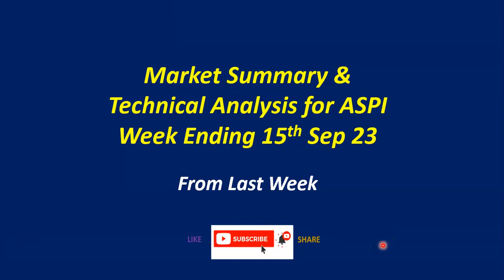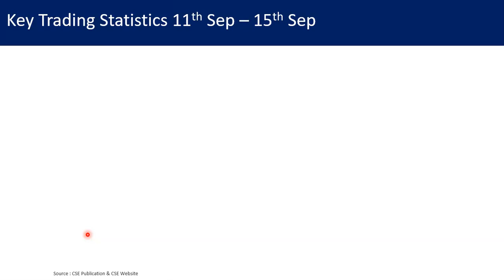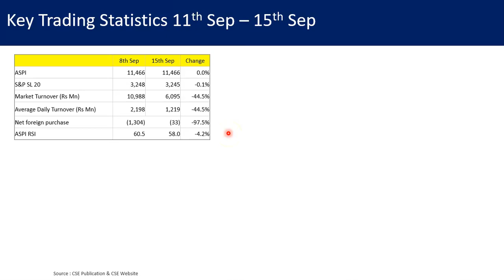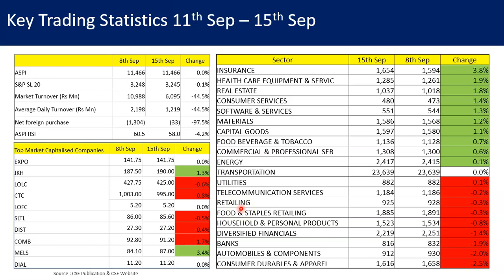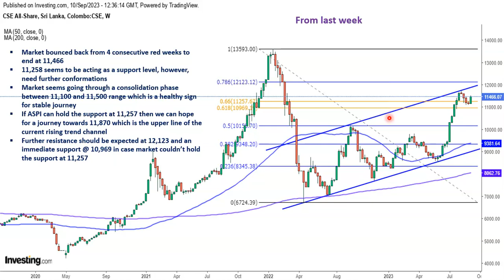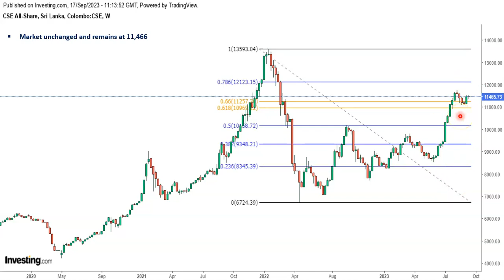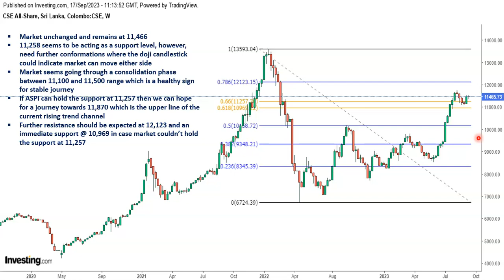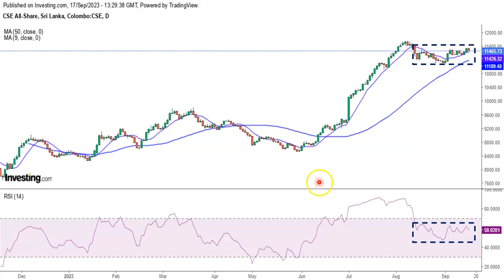ආයෝජකයින් යමක් ගැන ප්‍රවේශම් වෙනවාද? Flat week for ASPI | CSE ASPI Analysis | Technical Update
ASPI remains @ 11,466 as of the end of trading on 15th September with a doji candle. Is the market consolidation to continue or we shall see a breakout ?